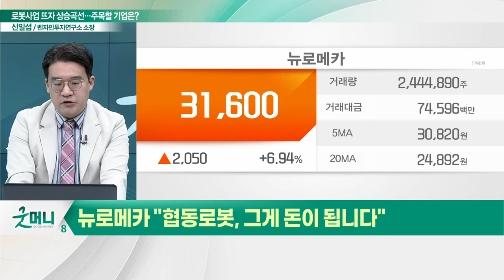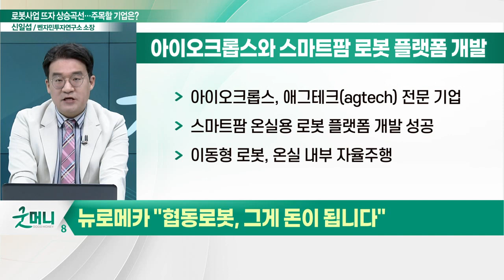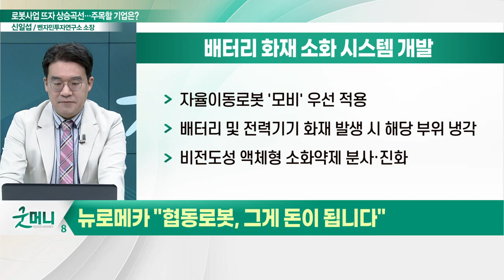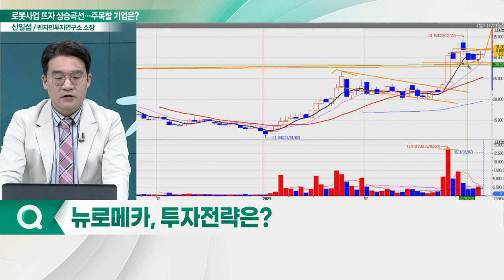뉴로메카(348340), 로봇 자동화 솔루션 구축... "치킨집 알바 말고 두탕 더 뛴다"_신소장의 시그널 (20230307)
뉴로메카(348340) "협동로봇, 그게 돈이 됩니다"
- "치킨 튀긴다"… 조리 로봇 도입 계획
- 아이오크롭스와 스마트팜 로봇 플랫폼 개발
- 배터리 화재 소화 시스템 개발